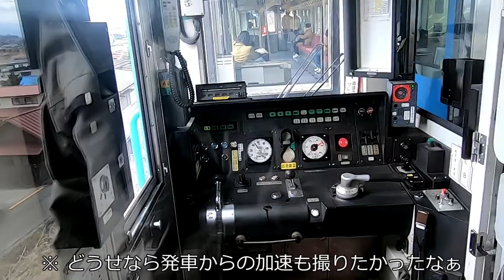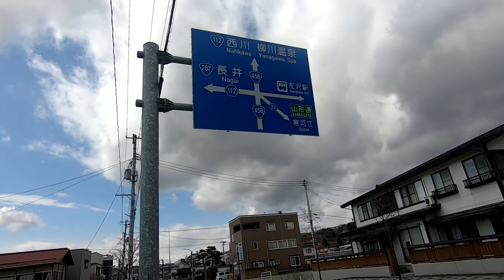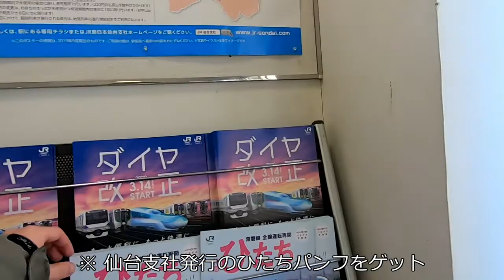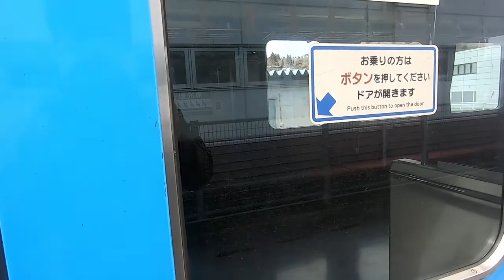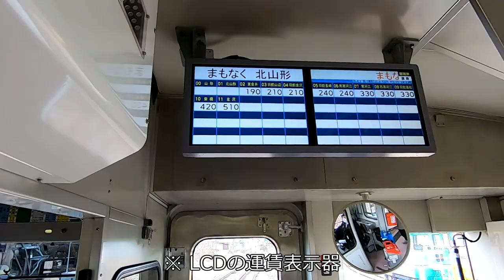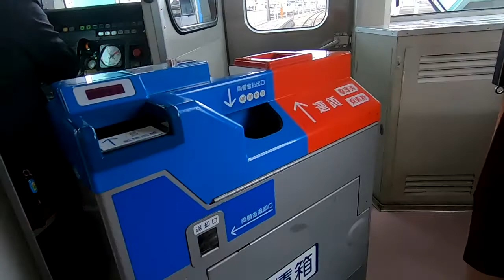左沢線に乗ってみた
山形のちょっと左の方にある左沢駅まで左沢線で行ってみました
意外と乗客が多かった　2ドア車の長いロングシートをどーんと撮りたかった気もする

撮影は2020年3月17日です